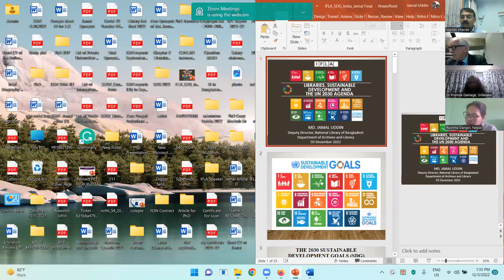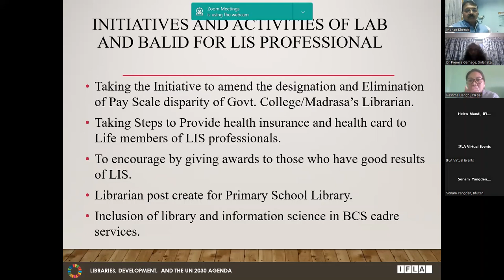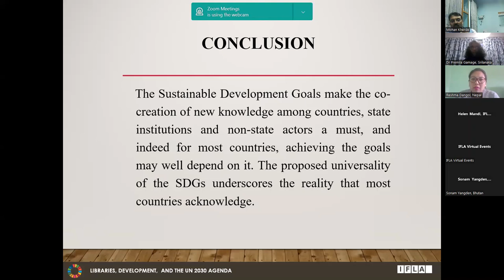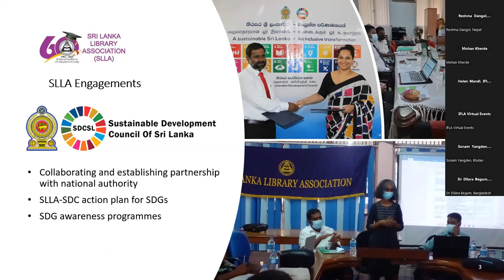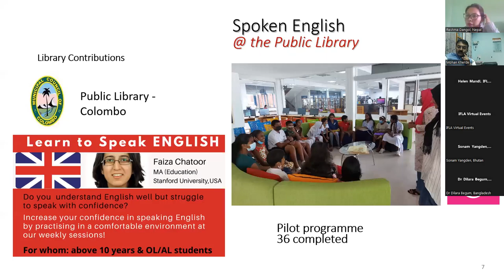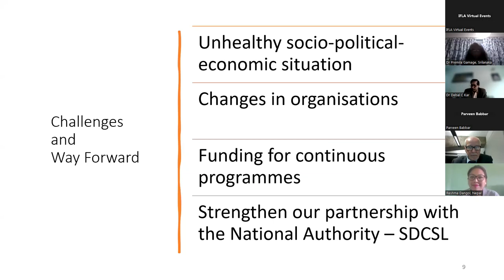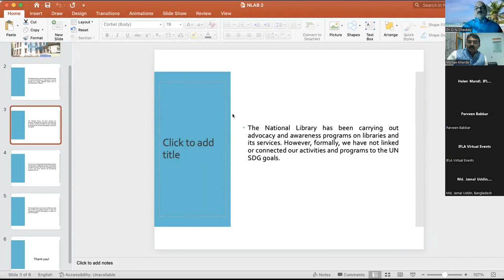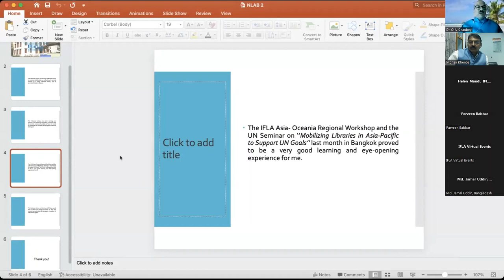Webinar: IFLA-Indian Library Association | South Asian Libraries & UN Sustainable Development Goals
This is the recording of the webinar delivered by the South Asia Working Group of IFLA’s Asia-Oceania Regional Division Committee. The webinar was organised as part of the committee’s Action Plan on UN Sustainable Development Goals. It is entitled “IFLA-Indian Library Association | South Asian Libraries and UN Sustainable Development Goals” and was held on Saturday, 3 December, 12pm New Delhi time.

The South Asia Working Group of IFLA’s AO RDC is led by Dr Debal Kar (India) with Dr Dilara Begum (Bangladesh), Md. Al Mamun (Bangladesh) and Ms. Premila Gamage (Sri Lanka) as members.

The webinar was focused on the best practices by South Asian libraries and librarians in their support of the UN SDGs. Through this program, the IFLA Regional Division Committee for Asia and Oceania aims to inspire and encourage colleagues within the region to advance their efforts to bring the UN SDGs to fruition.

Theme 1: Libraries’ Engagement with National Authorities

Theme 2: Community Engagement through Library Programmes
SPEAKERS

Helen Mandl, Acting Secretary General of IFLA (Opening Remarks)

Winston Roberts, Chair of IFLA’s Asia-Oceania Regional Division Committee

Mohan Rambhau Kherde, President, Indian Library Association

In addition, one speaker from each of the South Asian Countries representing libraries in India, Pakistan, Bangladesh, Sri Lanka, Nepal, and Bhutan.